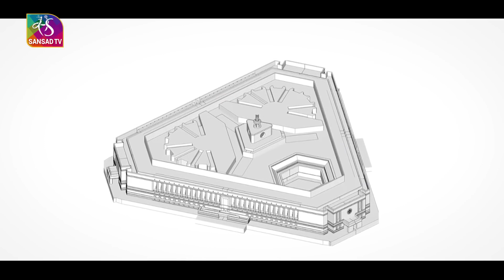हमारा नया संसद भवन कैसा है देख लो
हमारा नया संसद भवन कैसा है,,
आप लोग देख सकते हैं,,।और सबको दिखा सकते हैं,,
शुरू से अब तक का पूरा काम वीडियो में है